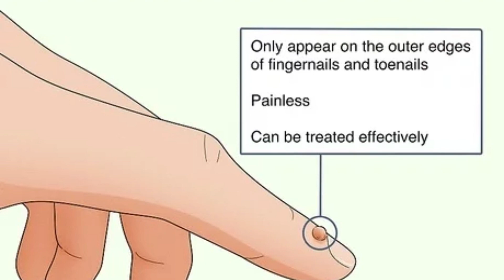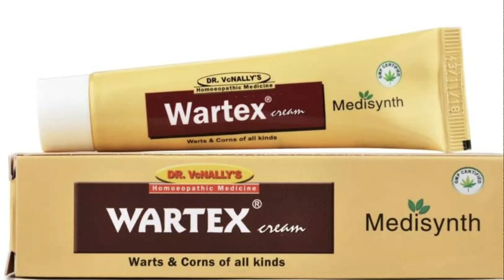चामखीळ घालवण्यासाठी उपाय / चामखीळ वर औषध / wart /मस्सा /drgouribachal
माझे ज्ञान जास्तीत जास्त लोकांपर्यंत पोहोचवण्यासाठी YouTube हे सर्वोत्तम व्यासपीठ आहे म्हणून मी हे चॅनल तयार केले आहे.माझ्या युट्युब चॅनलवर सर्वांचे स्वागत आहे..😊🙏

या YOUTUBE चॅनलच्या माध्यमातून  आपणास अशी माहिती देत आहे  -:👍

✅️ विविध आजारांची माहिती

✅️ होमिओपॅथिक औषधांची माहिती

✅️ आरोग्य आहार टिप्स

✅️ घरगुती उपचार माहिती

✅️ पेटंट औषध माहिती

✅️ वजन कमी करण्याच्या डाएट टिप्स

✅️ वजन वाढवण्याच्या डाएट टिप्स

      तर, माझे YouTube चॅनल पहात राहा... आणि तुम्हाला व्हिडिओ आवडल्यास कृपया माझे YouTube चॅनल सबस्क्राईब करा...

👉अपॉइंटमेंट, ऑनलाइन औषध खरेदी आणि माझ्या सोशल मीडियाशी संबंधित अधिक माहितीसाठी माझ्या या वेबसाइटला भेट आपण नक्की द्या👍

📲 Online Consultation Charges on Phone :- 500/-

Thanks & Regards
Dr. Gouri Bachal
Samarth Homoeopathic Clinic
Solapur, Maharashtra.